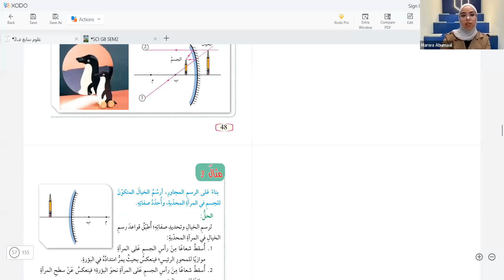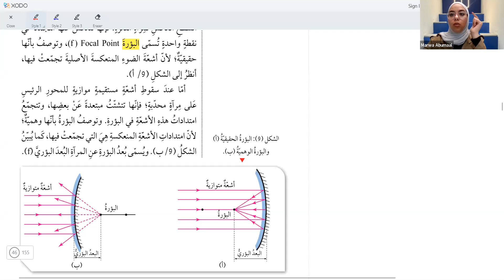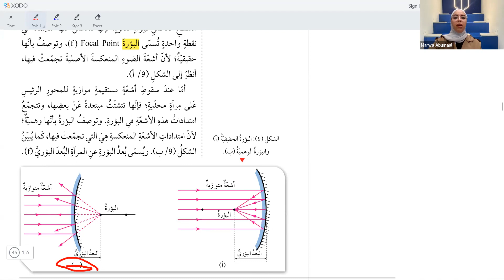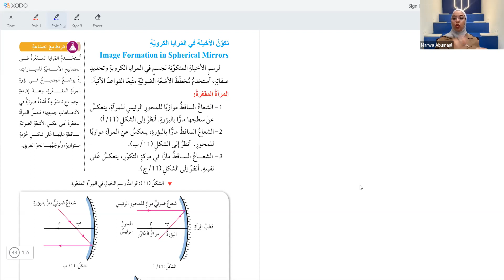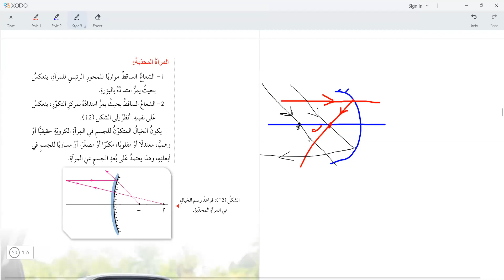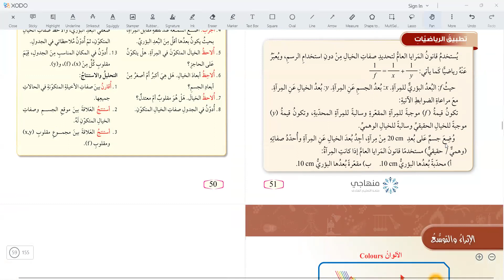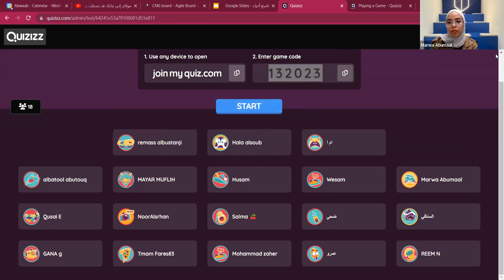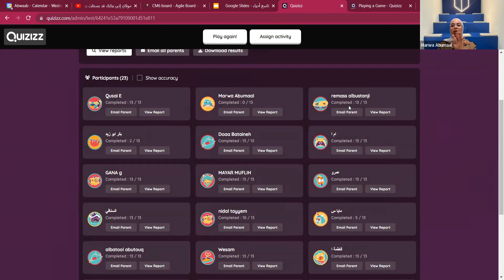مركز أبواب | علوم الصف السابع | الأسبوع السابع